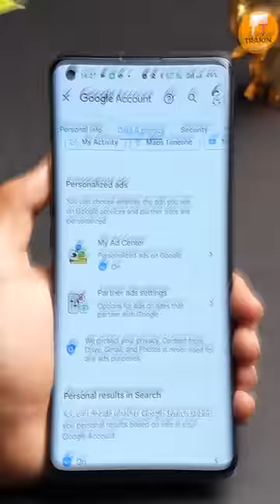सावधान! सोशल मीडिया चं सर्वात मोठं रहस्य! 🤫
नमस्कार मित्रांनो, हा शॉर्ट्स वीडियोसचा प्रयोग तुम्हाला कसा वाटतो ते नक्की कळवा.हा व्हिडीओ पूर्ण बघा आणि आपल्या मित्रांबरोबर हि शेअर करा.